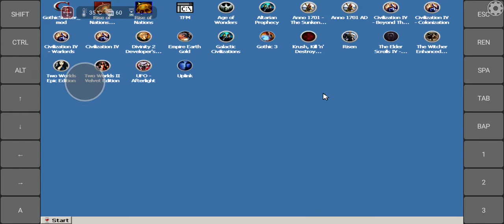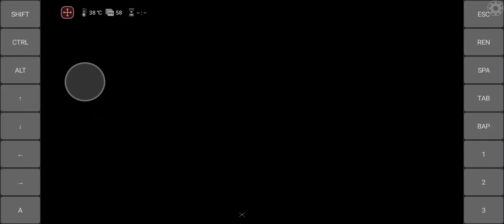The GOG Emulator. The Witcher Enhanced Edition on Android with Exagear Wine 6.0 1024x768 30fps.